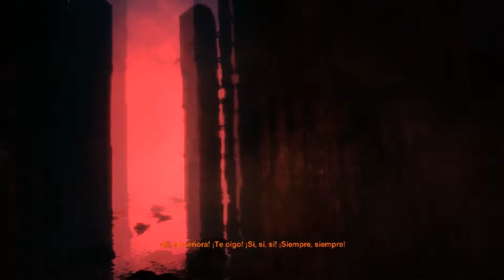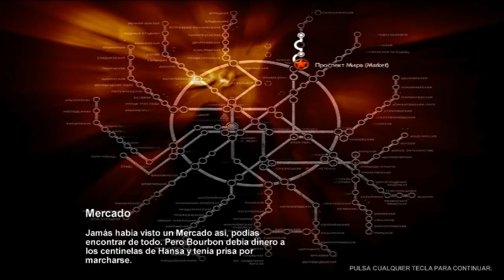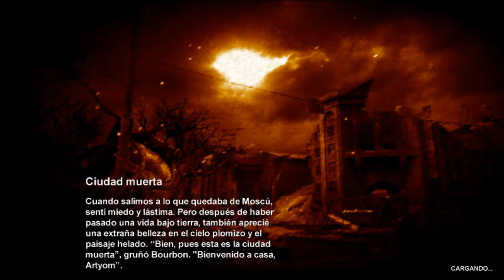METRO 2033 (Guia) (Parte 4)- KREISRAMBO